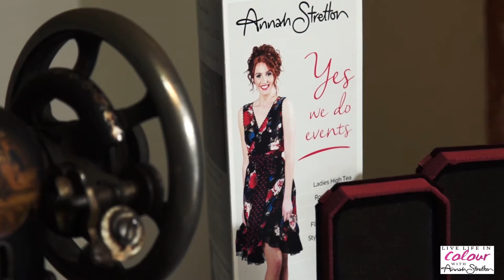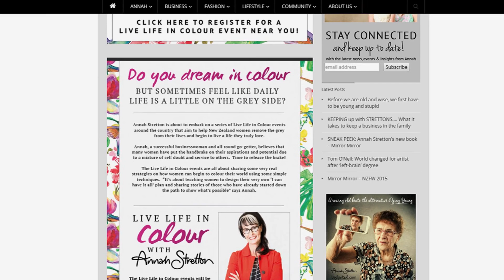Annah Stretton - Live Life In Colour